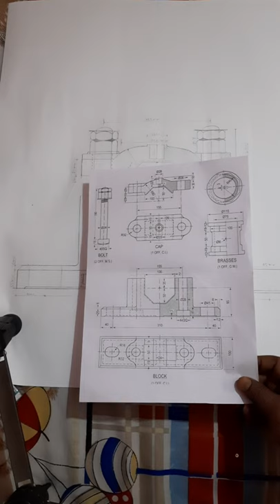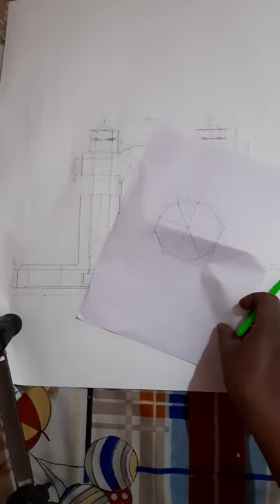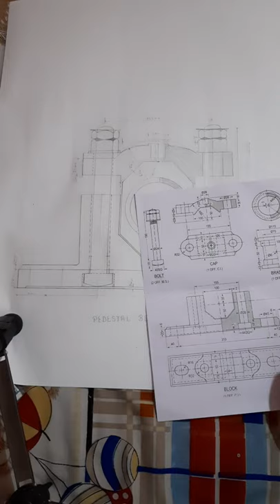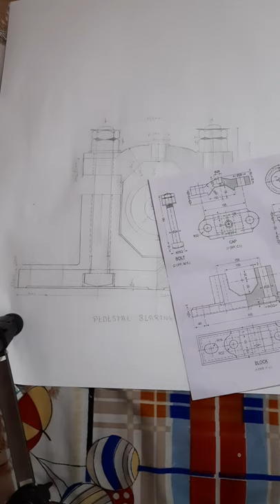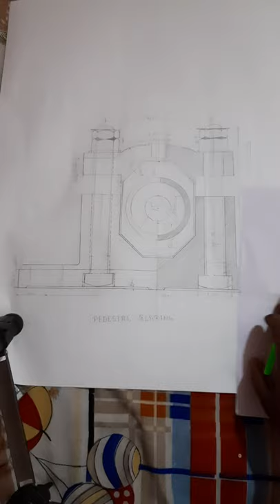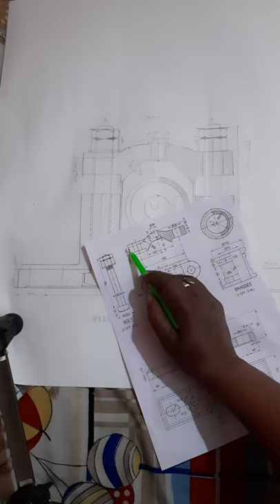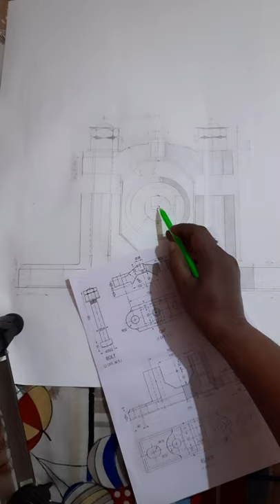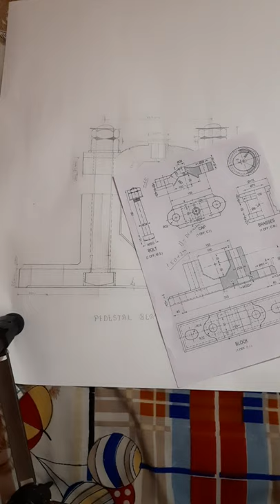Assembly Of Pedestal bearing ।Mithtainment।Prof.Mithlesh kumar(Nitian)।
I am a lecturer in Govt.Poly. Gulzarbgh Patna 7. In this video you learned about assembly  .this video for engineering students and third semester mechanical log polytechnic students.